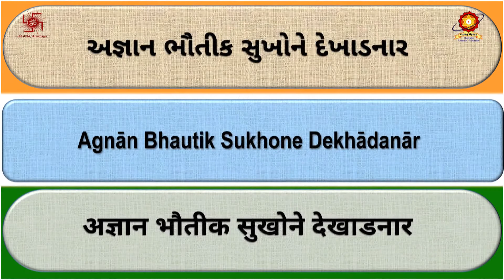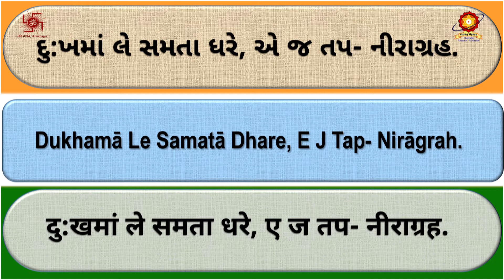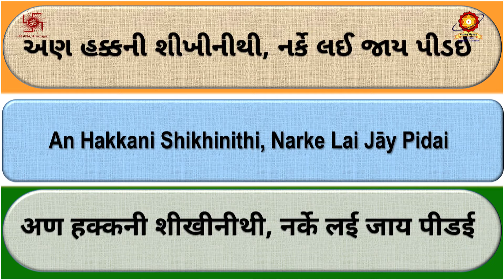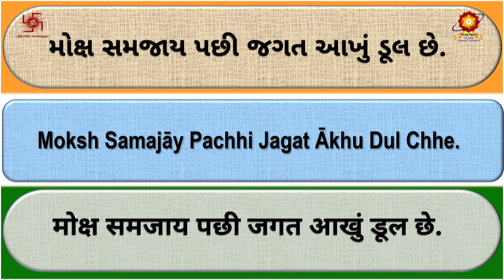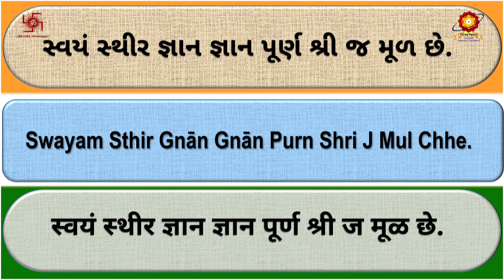CD90 04 Atma Prapt Thaya Sivay